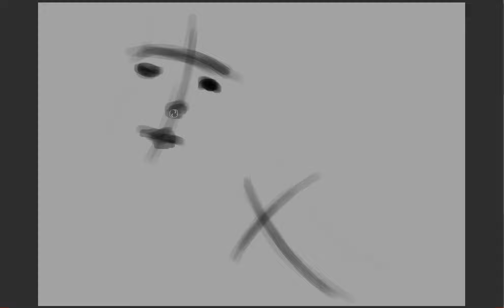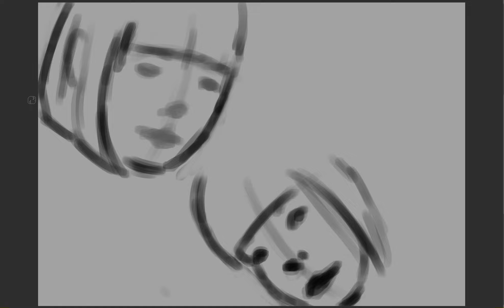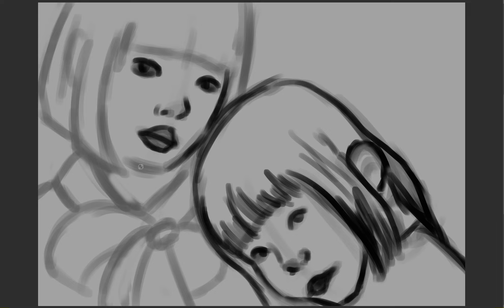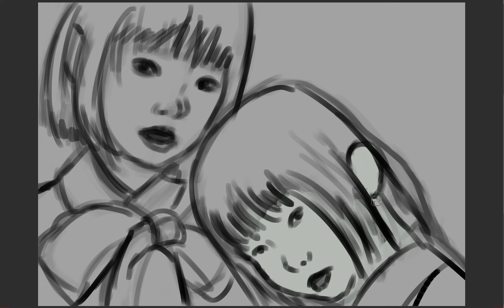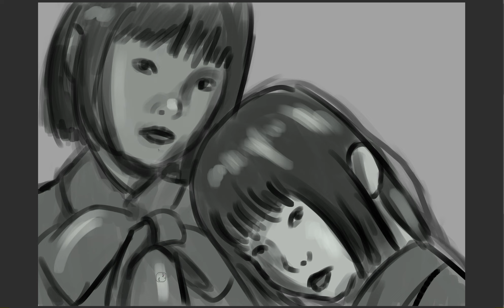sketchbook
a quick practice on the clipstudio for the ole digital sketchbook. but mostly for the algorithm.